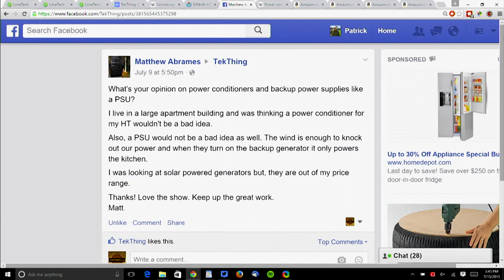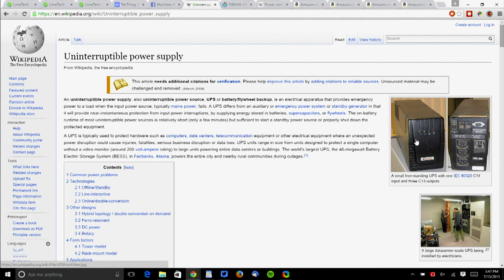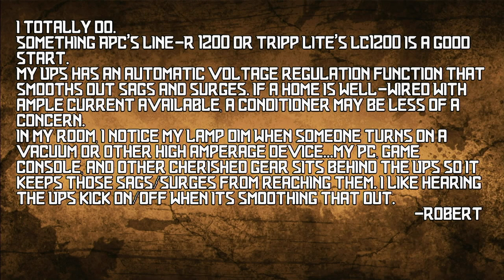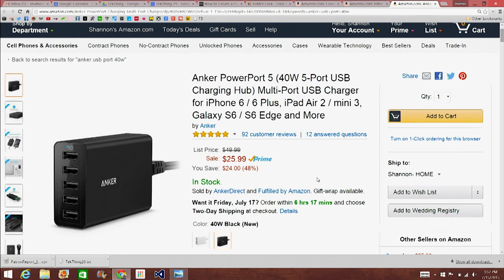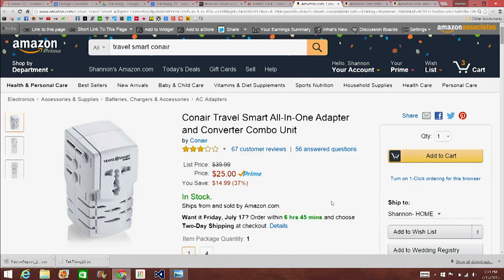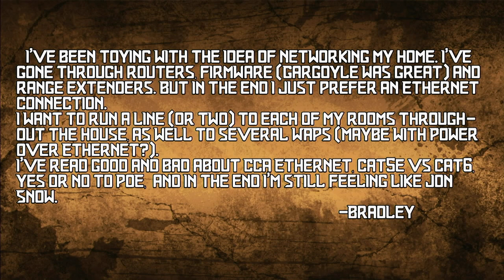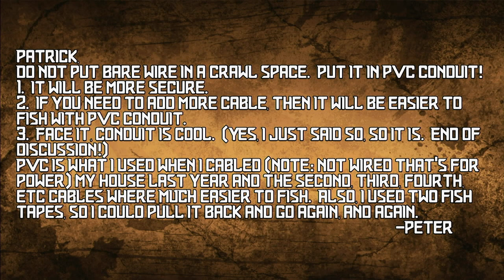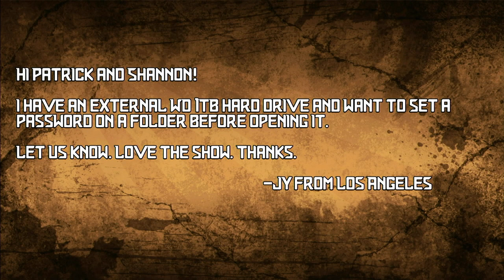TekThing 29: Ethernet Beats WiFi, Tech Travel Gear, Password Lock Folders, Power Conditioners!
THANKS!

Today's topics:
01:22 - Matthew posts on What's your opinion on power conditioners and backup power supplies like a PSU? I live in a large apartment building and was thinking a power conditioner for my HT wouldn't be a bad idea. Also, a UPS would not be a bad idea as well. The wind is enough to knock out our power and when they turn on the backup generator it only powers the kitchen.
I was looking at solar powered generators but, they are out of my price range.
Thanks! Love the show. Keep up the great work.
Matt.
APC LE1200 Line-R 1200VA Automatic Voltage Regulator
Tripp Lite LC1200 Line Conditioner 1200W AVR Surge 120V 10A 60Hz 4 Outlet 7-Feet Cord:

06:39 - Rapid Fire Round!
Travel accessories for your gear
Anker 40W 5-Port High Speed Desktop USB Charger with PowerIQ Technology for iPhone, iPad Air 2, Samsung
Fitbit ChargeHR
Conair Travel Smart All-In-One Adapter and Converter Combo Unit

10:17 - I’ve been toying with the idea of networking my home. I’ve gone through routers, firmware (Gargoyle was great) and range extenders. But in the end I just prefer an Ethernet connection. I want to run a line (or two) to each of my rooms throughout the house, as well to several WAPs (Maybe with Power over Ethernet?). I’ve read good and bad about CCA Ethernet, cat5e vs cat6, yes or no to PoE,  and in the end I’m still feeling like Jon Snow.
Bradley

12:54 - Patrick,
Do NOT put bare wire in a crawl space.  Put it in PVC conduit!
1.  It will be more secure.
2.  If you need to add more cable, then it will be easier to fish with PVC conduit.
3.  Face it, conduit is cool.  (Yes, I just said so, so it is.  End of discussion!)
PVC is what I used when I cabled (note: not wired that's for power) my house last year and the second, third, fourth, etc cables where MUCH easier to fish.  Also, I used two fish tapes, so I could pull it back and go again, and again.
Peter

14:55 - Hi Patrick and Shannon! I have an external WD 1TB hard drive and want to set a password on a folder before opening it. Let us know. Love the show. Thanks.

Do something analog, like go tidepooling!!